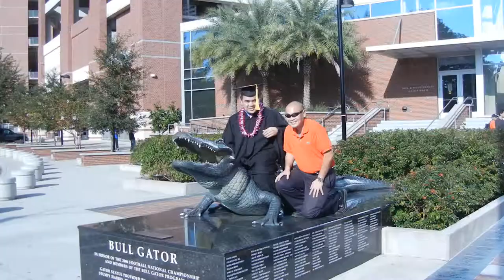4.Gators_Stadium.mp4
Saturday 17 Dec 2011 - UF Graduation  Charles Nguyen & family took pictures at Gators Stadium